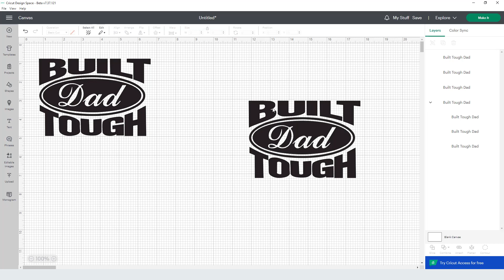Built Tough Dad Svg Cut File for Cricut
Premium svg cut files for crafters